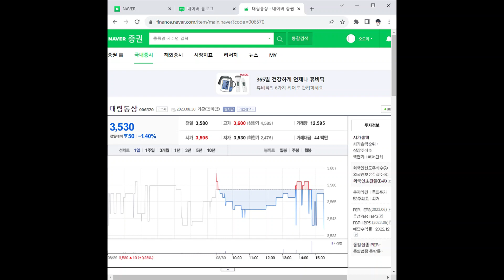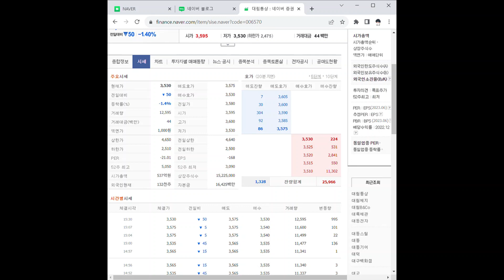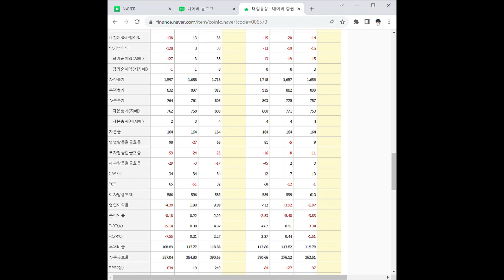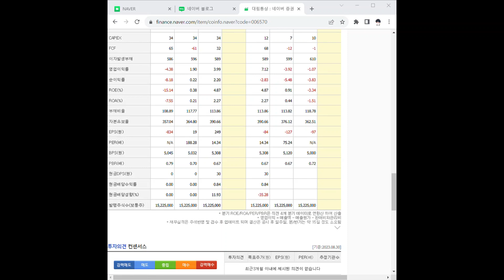006570대림통상 주가 전망 및 차트 분석